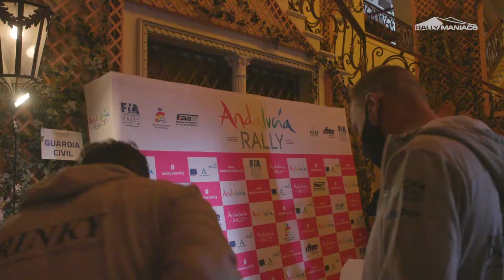Andalucia Rally 2021 - Proloog Brinky Rallysport